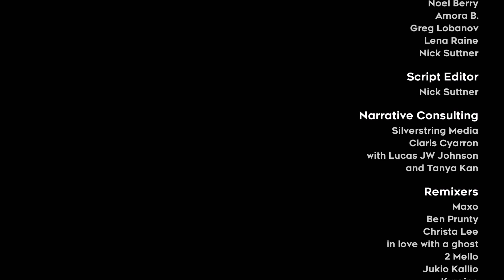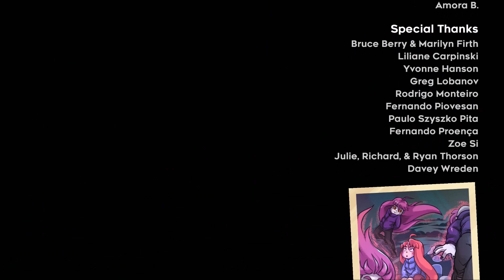Celeste#10 FINAL HACEMOS CUMBRE I Mariatxi I Gameplay Español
Muy buenas a todos, en este gameplay en español de Celeste, por fin hacemos cumbre y llegamos al final de este magnifico juego

Comenzamos!